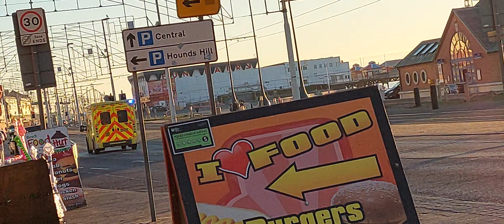North west ambulance service bariatric ambulance A138B fiat ducato responding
(North_west_999vids_extra)
Lewis Carrington